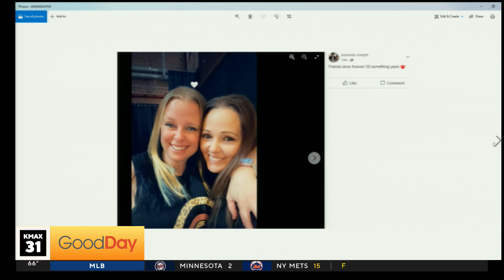Show Us Your Friend